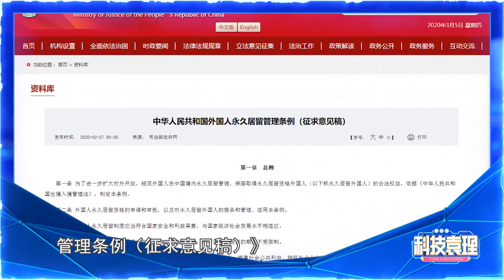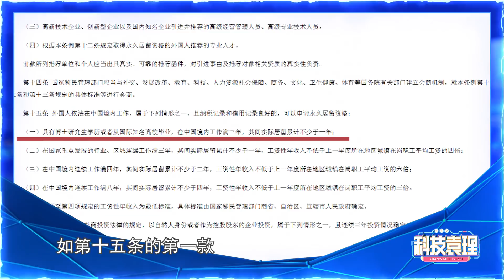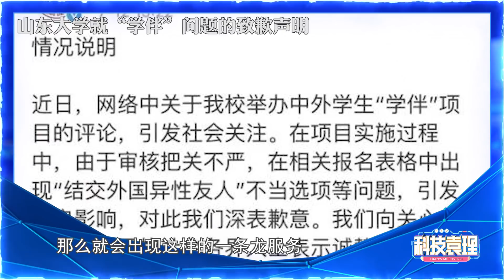科技袁理：永居条例引争议，我们究竟需要什么样的外国人才？